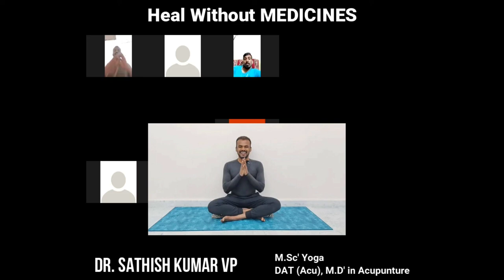When is a Good Time to Eat Breakfast | Dr Sathish Kumar VP | BM Hegde | Heal Without MEDICINES